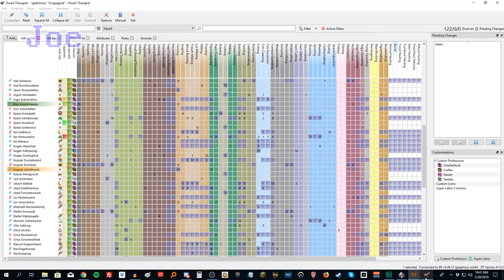Just another batch of some of our favorite clips from the past few weeks.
See...the clips are funny so we like them.